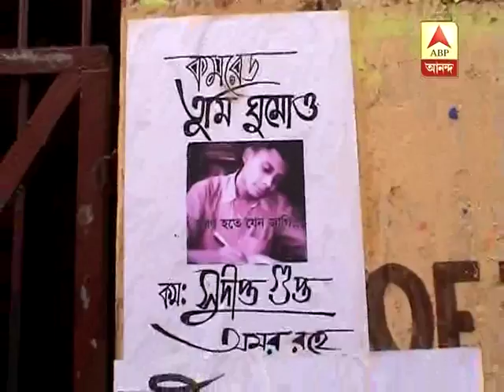Netaji Nagar College situation